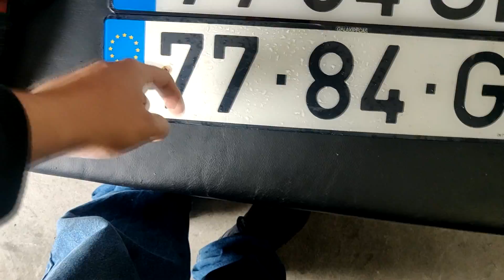Pormenores que fazem a diferença no 318is. Diferencial Soldado + LSD = HJA Imports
Boas Açudes e Piçudes!

PetrolHeart:
Link por referência, ajuda o canal 💪
TADORIGEM

Página da HJA Imports.

Se quiseres doar para o canal:

Iban:
Gabriel Silva
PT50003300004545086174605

✉ Para contactos "profissionais" (Reviews Publicidade Parcerias etc...)